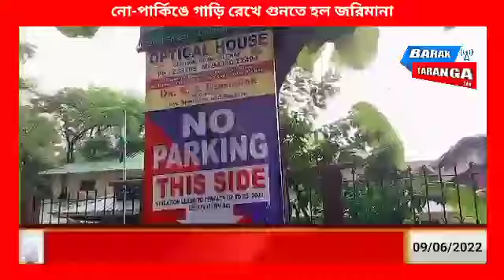নো-পার্কিঙে গাড়ি রেখে গুনতে হল জরিমানা silchar no parking,